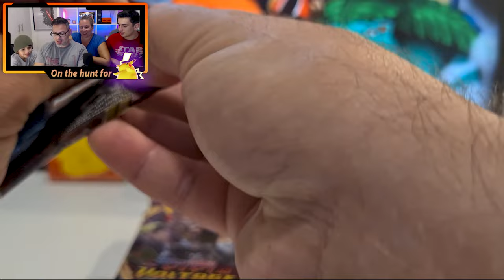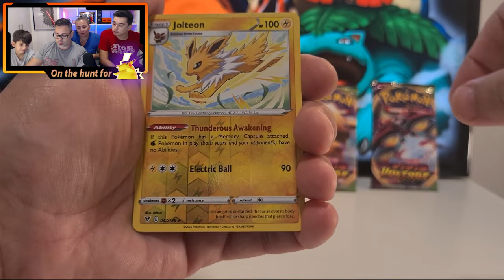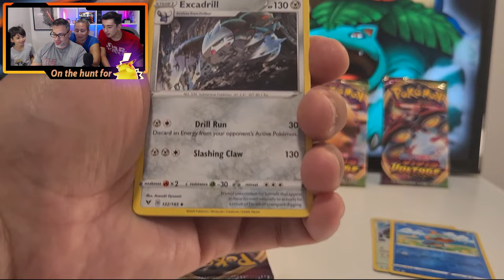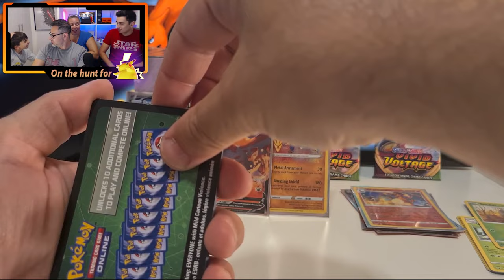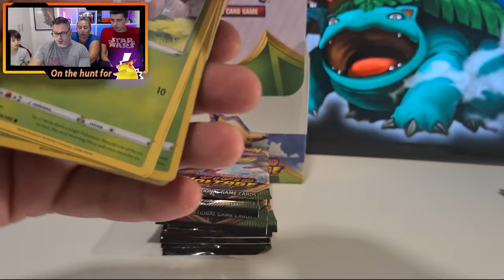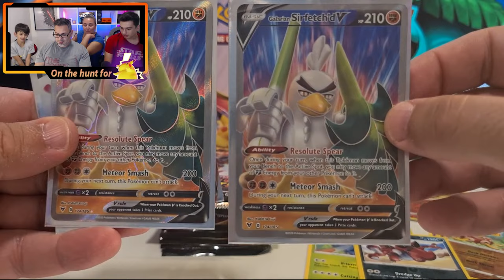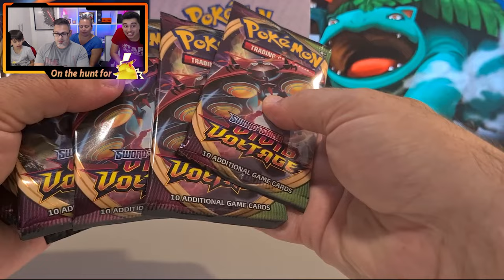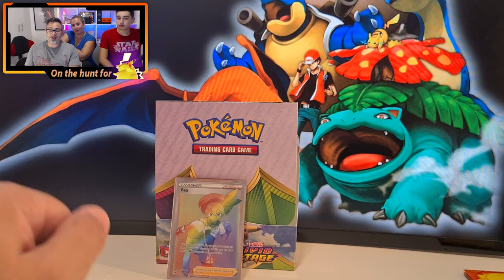On The Hunt For Pikachu VMAX | 2 Vivid Voltage Booster Box Opening | *We Pulled It*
**New Series** Today we started a new series called "On The Hunt For", and In this episode, we are on the hunt for Pikachu VMAX.

So, we are after that chubby yellow fellow (or as we like to call him, Pikazilla.), and we have our sights on him with 2 Vivid Voltage Booster Boxes! That's right I said it, 2 Vivid Voltage booster boxes.

So strap yourselves in because this video has the whole family doing vivid voltage pack battles to see who gets the best pulls.

A thumbs up, it will have made this worth it!